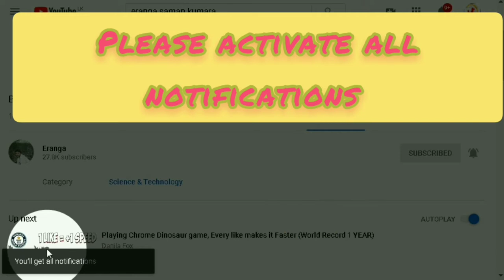Baby rose bonsai flower vase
Flower vase and  bonsai.